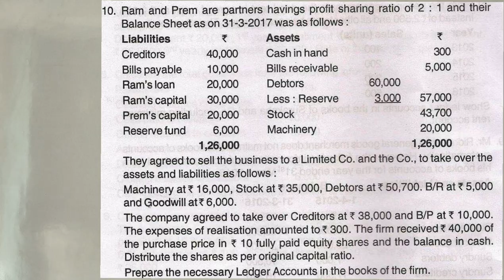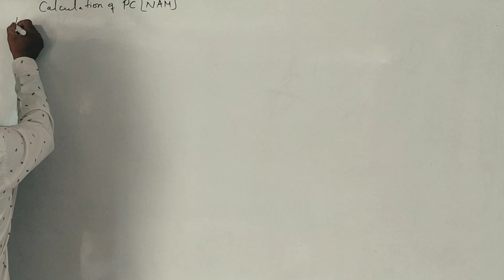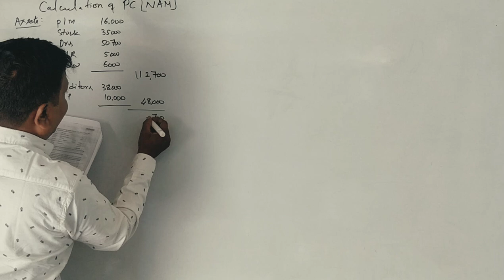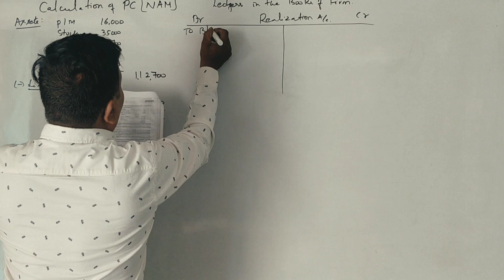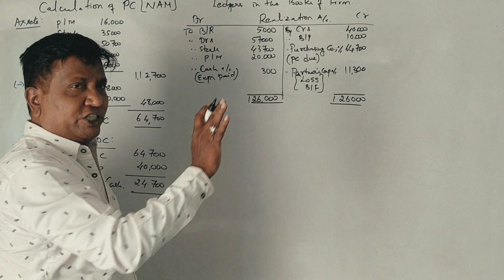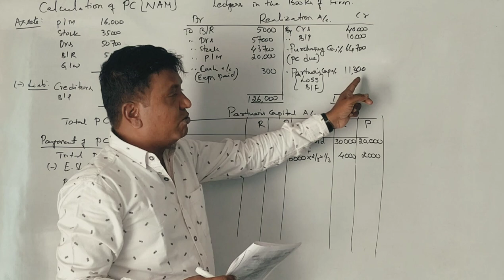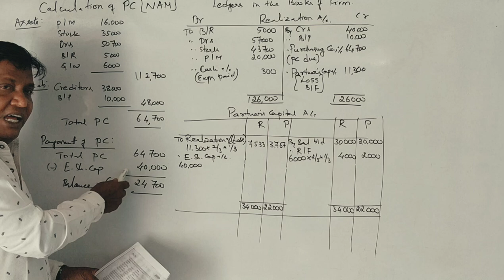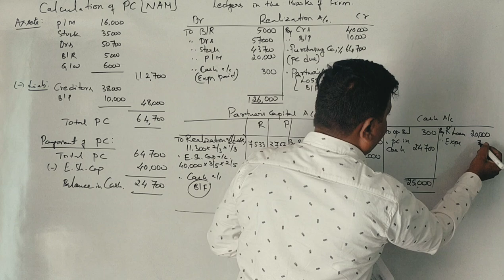Sale of Partnership Firm to a Company in Kannada PART 6 - B.Com 2017 Question Paper 14 Marks